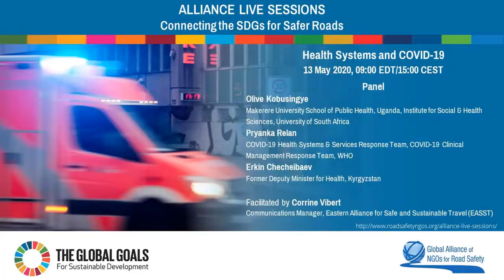Alliance Live Session 3 - Health Systems and COVID-19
Featuring Olive Kobusingye, Makerere University, Pryanka Relan, WHO, and Erkin Checheibaev, former Deputy Minister for Health, Kyrgyzstan. Facilitated by Corrine Vibert, EASST. In this session, the panel explore what can be learned from the pandemic for health systems and road safety.